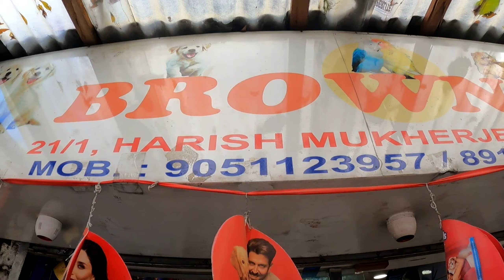Puppy Sell in Kolkata। Low Price Puppy Sell। Premium Quality Puppy Sell।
Puppy Sell in Kolkata
Low Price Puppy Sell
Premium Quality Puppy Sell

Yash Sing
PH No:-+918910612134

Brownie Pet Shop
Google Map Link

german shepherd
low price puppy sell in dankuni